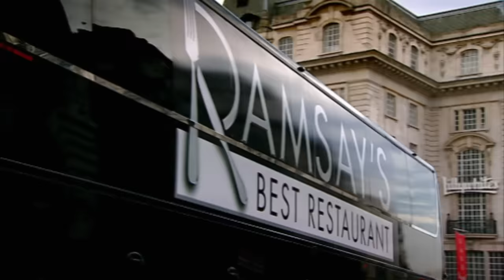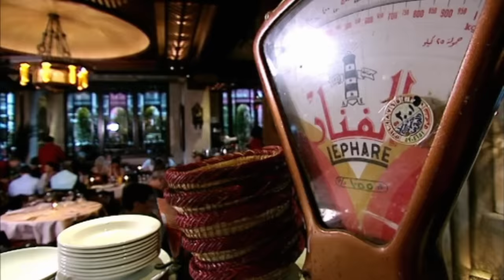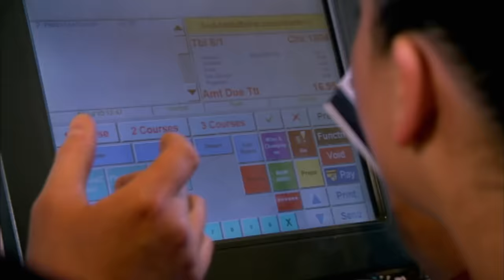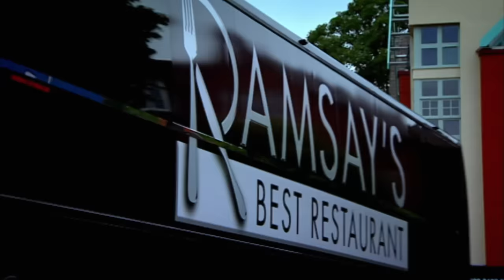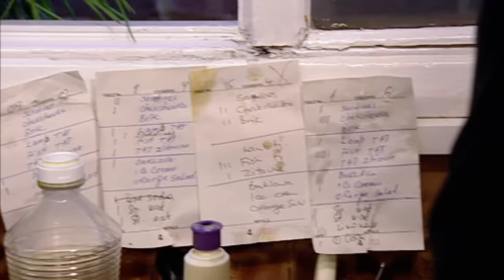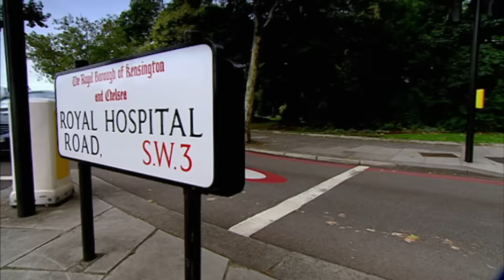Gordon Ramsay Stunned Over North African Food | Ramsay's Best Restaurant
Gordon Ramsay places two well respected North African restaurants against each other where traditional takes on modern cuisine.